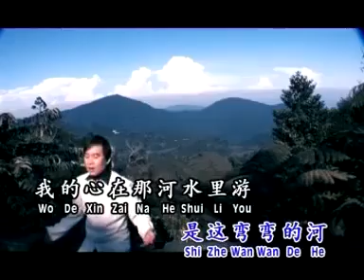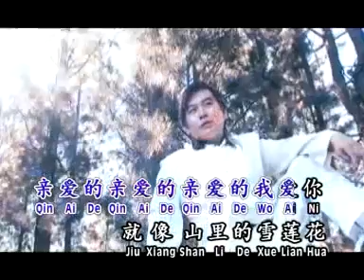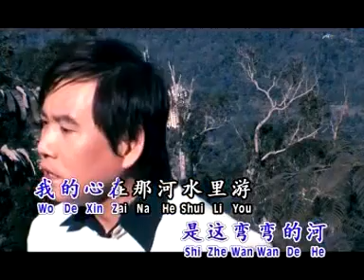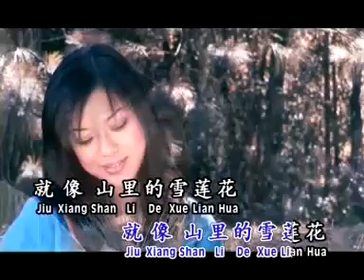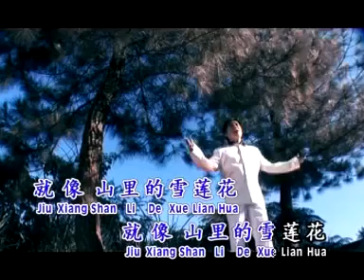姚乙 遇上你是我的缘